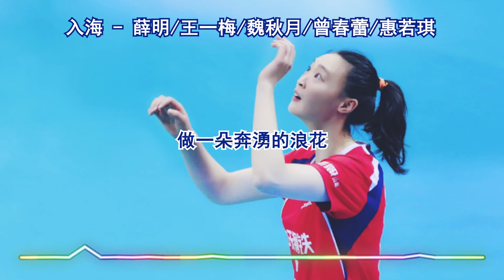薛明, 王一梅, 魏秋月, 曾春蕾, 惠若琪- 入海 『時間會回答成長成長會回答夢想』【乘风破浪的姐姐】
《入海》歌詞影片

LYRICS
原唱：毛不易
詞：馬曉波
曲：趙兆
編曲：趙連帥
製作人：趙兆
音樂總監：趙兆
混音：李遊
SP：bilibili

魏秋月：
還有說不完的話
風催著我們出發
那個平凡的背影
去遠方還是故鄉

王一梅：
迎著明天的風沙
有太多孤單無人迴響
你是否和我一樣
帶著倔強不投降

薛明：
那就這樣出發
再見吧和我一樣匆忙的人啊
你們的歌聲
在深夜的夢裡輕輕迴響

惠若琪：
時間會回答成長
成長會回答夢想
夢想會回答生活
生活回答你我的模樣

曾春蕾：
海洋會回答江湖
江湖會回答河流
河流會回答浪潮
一起躍入人海
做一朵奔湧的浪花

合：
時間會回答成長
成長會回答夢想
夢想會回答生活
海洋會回答江湖
江湖會回答河流
河流會回答浪潮
一起躍入人海